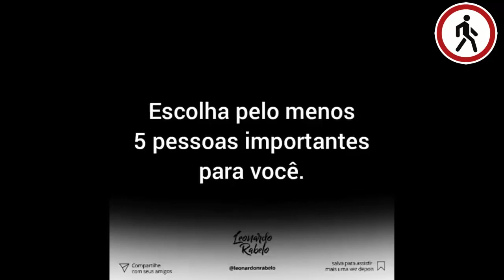PROGRAMA DE ENTREVISTAS - EDU NA RÁDIO - 30 DE SETEMBRO - Programa Completo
Todas as Quartas - Entrevistas com (por ordem de aparição):

DRICA TOLEDO: COACHING EMAGRECIMENTO
DR MARCELO ALMEIDA: COMPLIANCE
KÉZIA CUNHA: GESTÃO FINANCEIRA PESSOAL
ONG CONVIDADA
DRA CAROLINA ROCHA: MEDICINA
CHEF MARCELO FILIPPINI: CULINÁRIA INTERN.

PROGRAMA EDU NA RÁDIO - RÁDIO GUARÁ FM 98,1 - GUARÁ - DISTRITO FEDERAL - BRASIL

Programa para toda família. Entrevistas com EMPRESÁRIOS, ADVOGADOS, MÉDICOS, DENTISTAS, EDUCADORES E MUITO MAIS -  todos envolvidos em projetos sociais.

Programação:

Edu na Rádio – Momentos (Blocos) e Participantes

-  Dra. Ana Carolina Borges de Oliveira
Momento Direito na Era Digital

- Claudine  Fernandes
Momento Faculdade Processus

- Dra. Clara Shiratori
Momento Pet

- Carlos Magno
Momento Cuidando da sua Saúde

- Dra. Carolina Rocha
Momento Saúde de Rocha

- Drica Toledo
Momento Hora Saudável

- Eduardo Santinoni
Momento Empreendedorismo e Franquias

- Dra. Fernanda Rocha
Momento Direito do Trabalhador

- Fernanda Castro
Momento Ponto extra: dicas para estudantes universitários

- Giselle Gottschalg
Momento minuto EUconomizo

- Isabela Fialho
Momento Lição Sobre o Inesperado

- Dr. Jesus Valentini
Momento Atualidades

- Jessica Motta
Momento Projeto Educamar

- Jessika Santiago
Momento Minutos de Negócios

- Jonathan Machado
Momento Digitalização dos Negócios

- Kézia Cunha
Momento Kapitalizando

- Luciana Andrade
Momento Projeto Doando Vida

- Larissa Casasanta
Momento Educação: o bug do milênio

- Dr. Marcelo Almeida
Momento Compliance para o seu negócio

- Chef Marcelo Filippini
Momento Cozinha Internacional

- Patrícia Casasanta
Momento Educando com leveza e criatividade

- Dra. Patrícia Dryer
Momento Temas Atuais de Direito Civil

- Dra Soraya Moreti
Momento Sorria na Capital

- Stevão Randolfo Costa
Momento Depende de Você

- Vivian Oliveira
Momento RH

- Vanessa Ávila
Momento Você Escolhe o que Planta

- Dr Pablo Kraft
Momento a Definir

- Prof. Ravan Leão
Momento Direito Achado na Rua

- Dra Soraya Moreti e Equipe
Momento Sorria na Capital com a equipe Moreti Odontologia

- Larissa Casasanta
Educação: o bug do milênio, com Larissa Casasanta da Sempre Educação Disruptiva

Fernanda Castro / LinkedIn / YouTube: master You / Facebook: masteryoufernandacastro

Patricia Dreyer no Instagram e Patricia Dreyer no Facebook